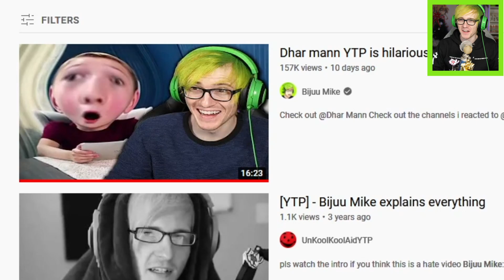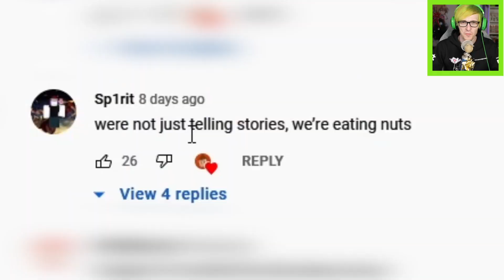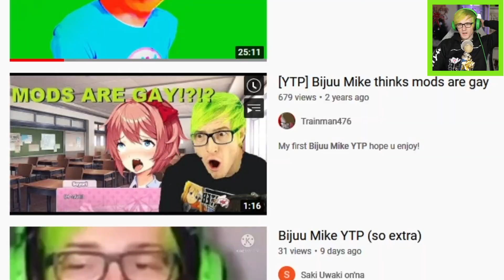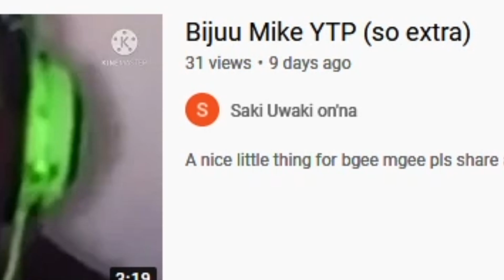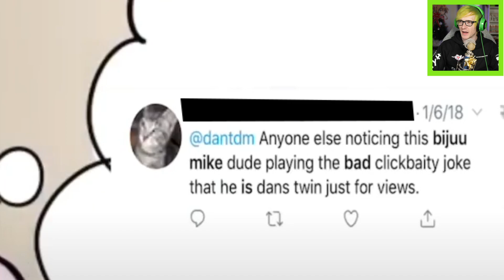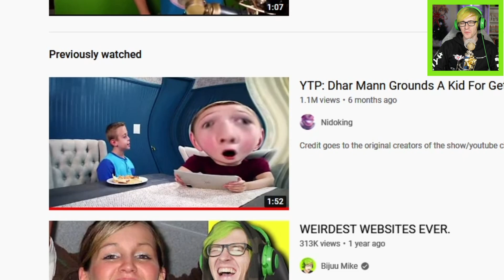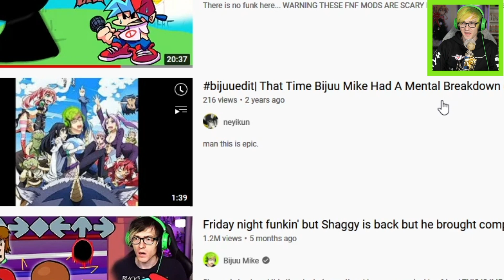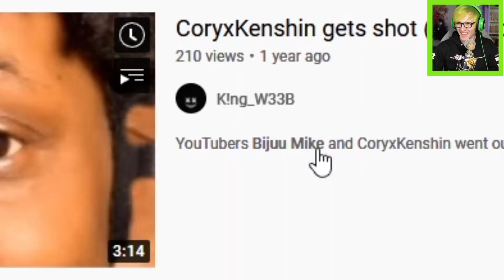People made Bijuu Mike YTP and its hilarious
Today i react to your hilarious Bijuu Mike YTP videos